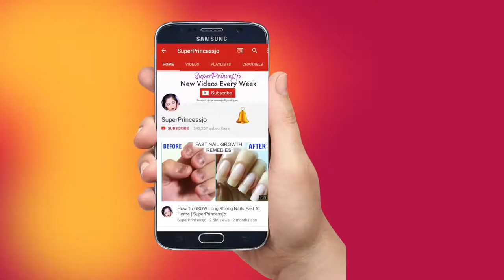HOW TO APPLY Parlour Makeup hair salons near me/beauty parlour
Easy way to do your makeup at home like beauty parlour and save money, learn how to apply thick kajal and eyeliner, I get asked a lot how to apply thick kajal,

USED THINGS :
MOUSE : CHECK THIS .